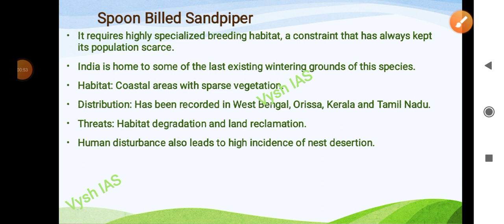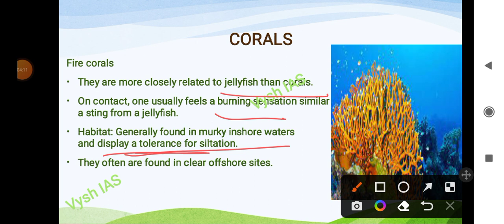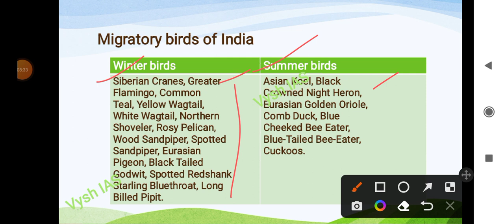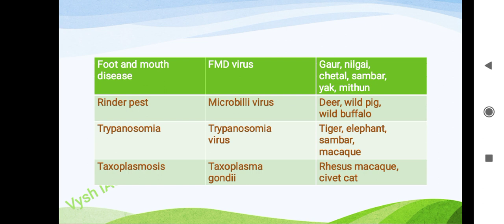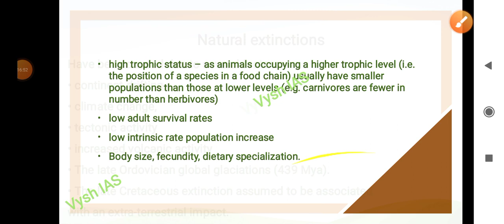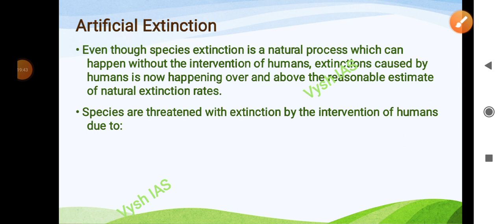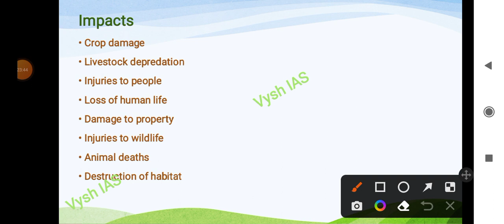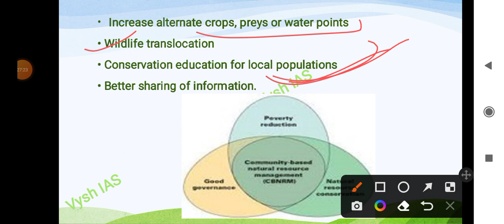SHANKAR IAS ENVIRONMENT LECTURES IN HINDI | CHAPTER 12 (part 2) | Animal Diversity of India (part 2)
Watsapp 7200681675 to enroll to India's most trusted UPSC test series PDFs.